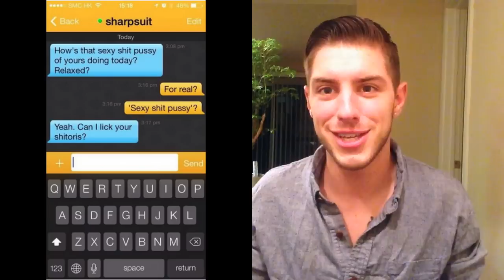How I met Bae, A Love Story.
My second video request! Keep'em coming guys.

Edit1: You know how I always do subtitles for videos? I kind of ran out of time tonight and I have an interview tomorrow followed by seeing SAM FREAKING SMITH later that night. So this video won't have subtitles until Saturday.